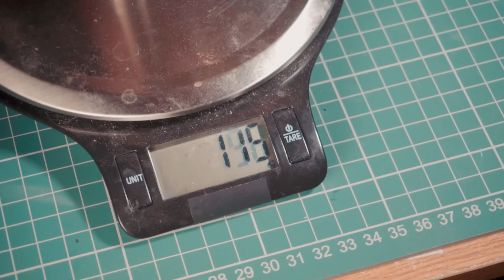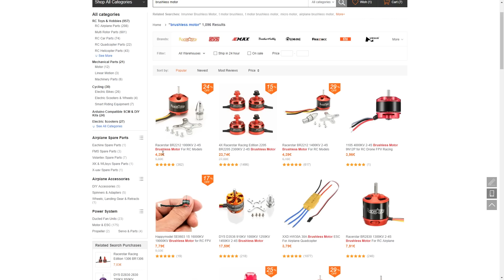Motor Brushless de un lector de CD/DVD en un avión RC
Aprende a construir y volar aviones RC

La idea de tomar el motor brushless de una unidad de discos CD y DVD o de un disco duro de un ordenador o computadora es ya algo viejo entre los practicantes del hobby. Normalmente se debe hacer un nuevo embobinado para que cumpla las altas exigencias de los aviones RC, logrando más RPM y empuje, pero vamos a ver que pasa si usamos uno de estos motores en un pequeño avión RC a ver si vuela sin hacerle un nuevo embobinado.

NOTA: Es posible que haya restricciones para el envio de baterías a tu país, intenta comprarlas en otras tiendas como Hobbyking.com o tiendas locales de tu país.

Los pushrods o varillas las puedes hacer con alambres y los conectores con plástico o madera contraenchapada.